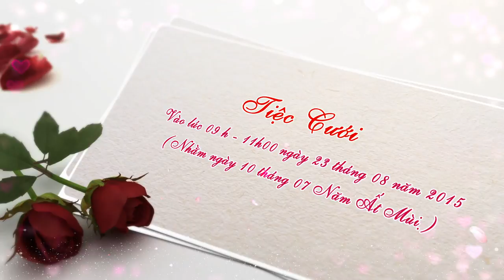Movie 00 dau huyen tien xong